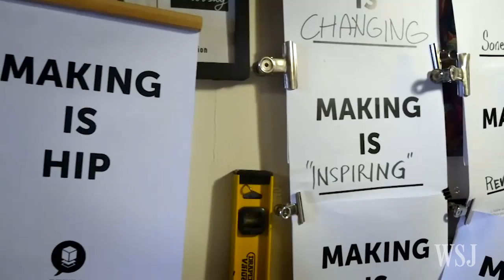3-D Printing Cafe Brews Creativity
3-D printers are still too expensive for most people to own. A number of cafes, like this one in London, now offer 3-D printing and design classes along with the caffeinated beverages on the menu.